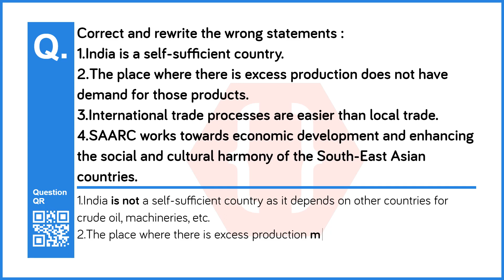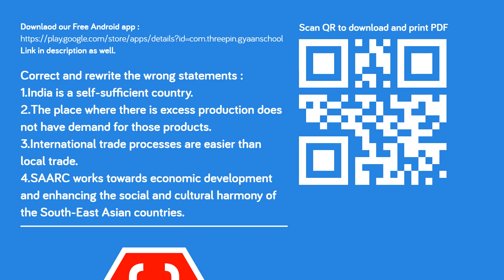Correct and rewrite the wrong statements. | Trade | Geography | 9th | Maharashtra Board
Chapter no: 9
Chapter: Trade
Subject: Geography
Standard: 9th (Maharashtra Board - )
Question No: 3
Question: Correct and rewrite the wrong statements.